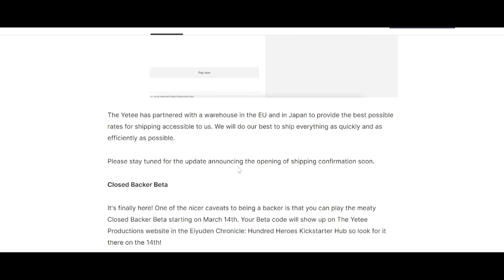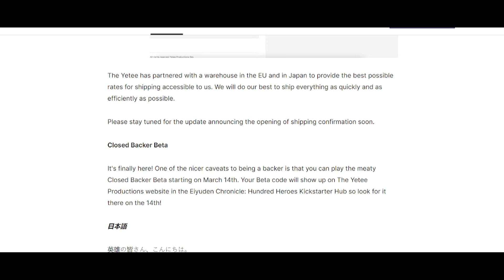Eiyuden Chronicle Hundred Heroes BETA coming soon & I'M HYPED!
It's finally here! One of the nicer caveats to being a backer is that you can play the meaty Closed Backer Beta starting on March 14th. Your Beta code will show up on The Yetee Productions website in the Eiyuden Chronicle: Hundred Heroes Kickstarter Hub so look for it there on the 14th!